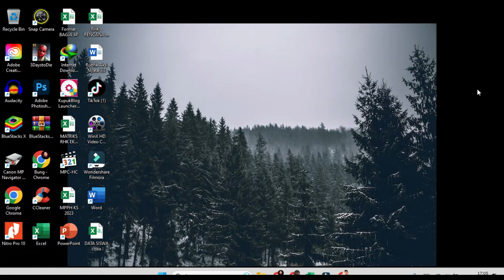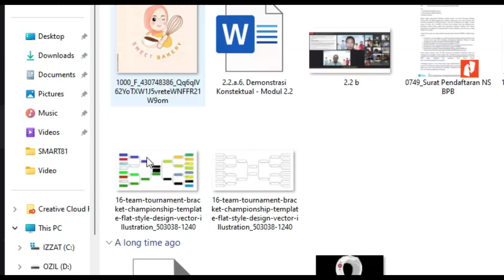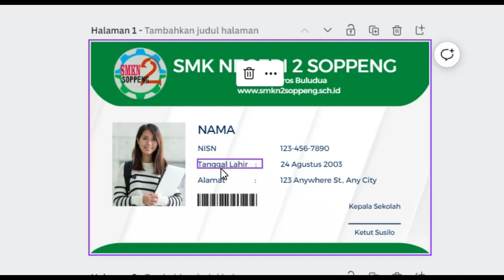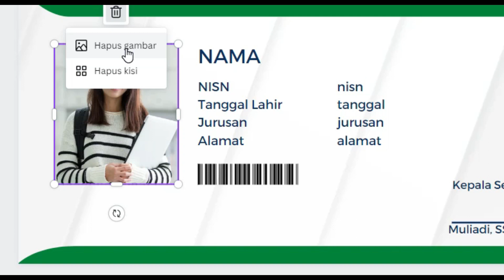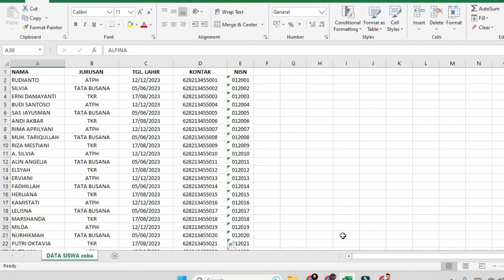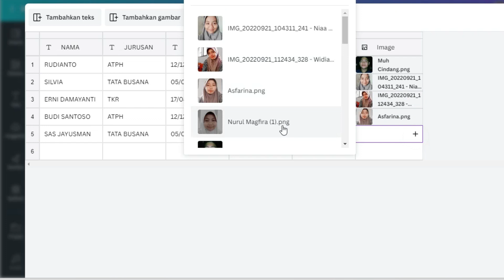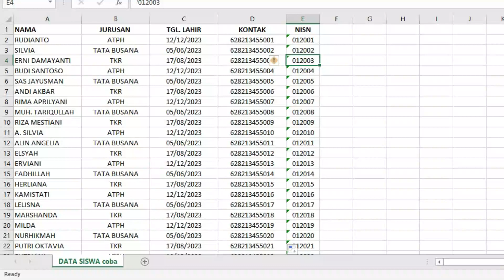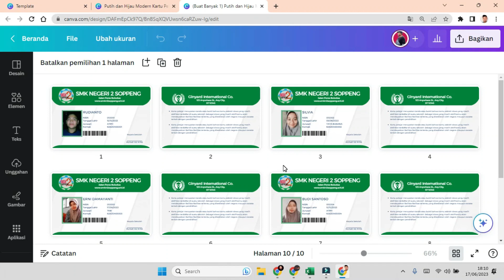Membuat ID Card Massal yang Menarik Lengkap Foto dengan Canva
Hi Sobat Smart
Pada video kali ini, kita akan berbagi trik Rahasia membuat ID Card secara massal lengkap dengan foto hanya dengan menggunakan Canva.
Cara ini tentu akan membantu sobat Smart dalam menghemat waktu & tenaga karena praktis.
Ayo bongkar Rahasianya dengan mengikuti langkah-langkahnya dalam video ini.